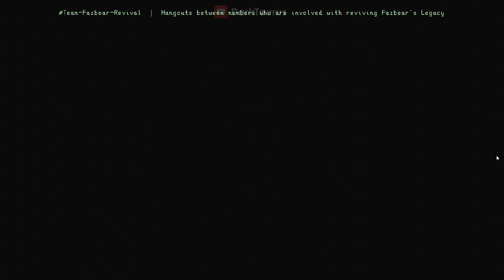TRTF Remaster 4 - Final 6th Night Ending (AlphaWolf Edition)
Another The Return To Freddy's Remaster 4: AlphaWolf Edition

Timestamps:
0:00 - Full 6th Night
7:01 - Ending
9:01 - Extras